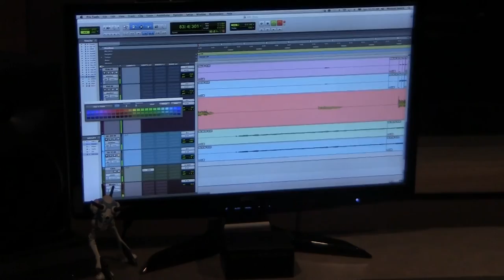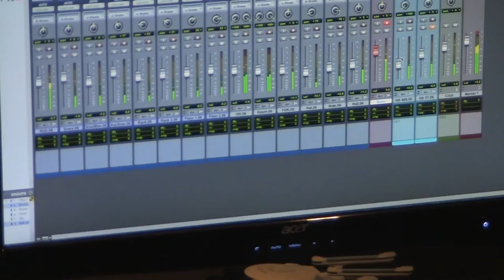Advent Horizon Stagehound Mini Documentary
Filmed by Harrison King, this short documentary gives a little insight into the creation and production of Advent Horizon's new album Stagehound. Find the new album online today!